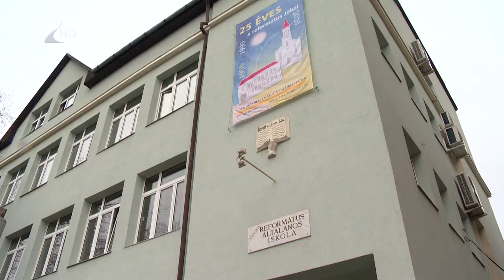Állami kitüntetés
Magyar Arany Érdemkereszttel ismerte el Tormássi Géza kimagasló közéleti munkáját Áder János köztársasági elnök. Tormássi Géza egy ciklus kivételével 1990 óta tagja a Nyíregyháza Önkormányzatának képviselő-testületének, és munkája során sokat tett az egyházi oktatás újjáépítéséért is.